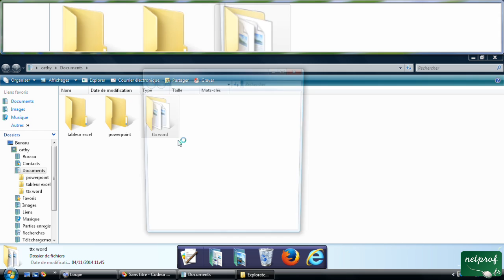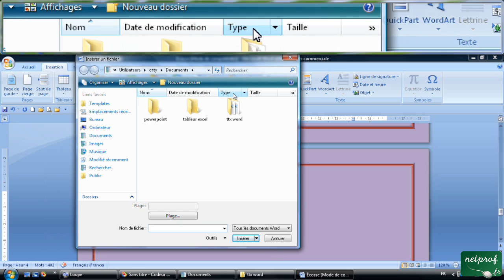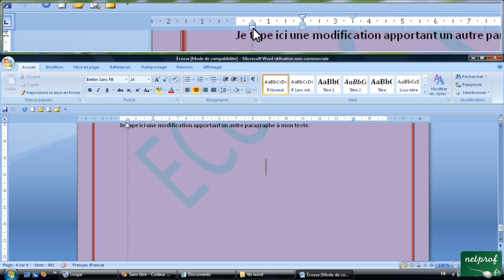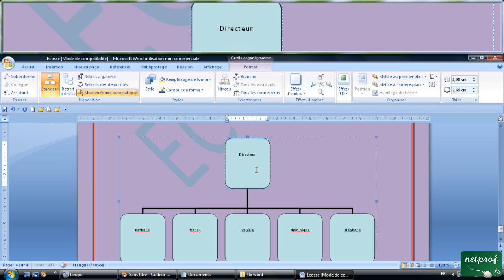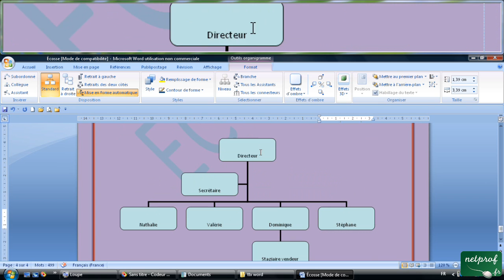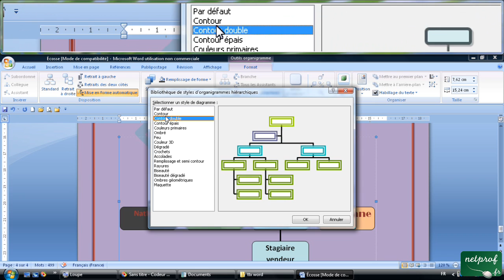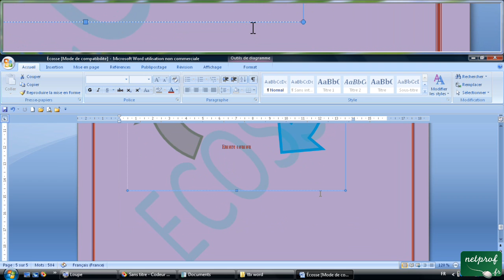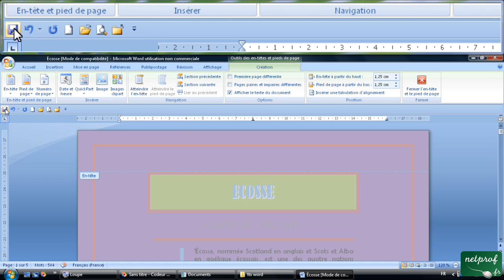8 - Insérer date, objet texte fichier, smartArt, numéros de page